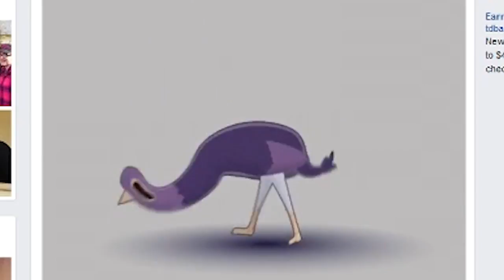Appropriate Trash Dove is Appropriate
The only reason to use this meme. lol